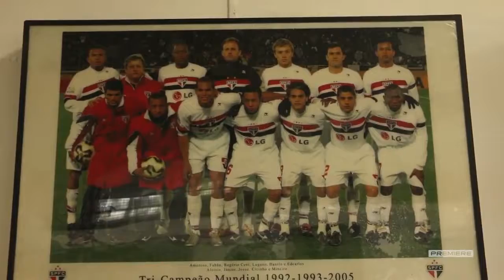Premiere\Clube TV: São - Paulinos | Episódio 115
SÃO-PAULINOS: o programa do Tricolor no Premiere!